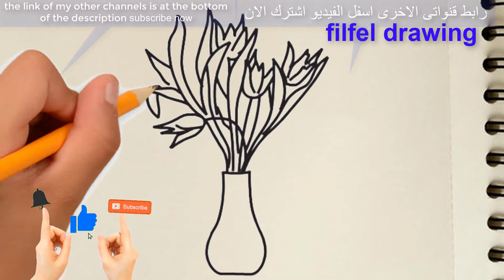easy drawings | Drawing a vase | drawing flowers | سم مزهرية | رسم جره | filfel drawing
easy drawings | Drawing a vase | drawing flowers | سم مزهرية | رسم جره